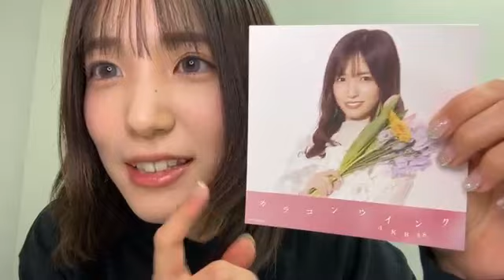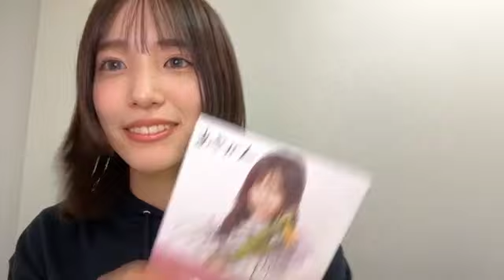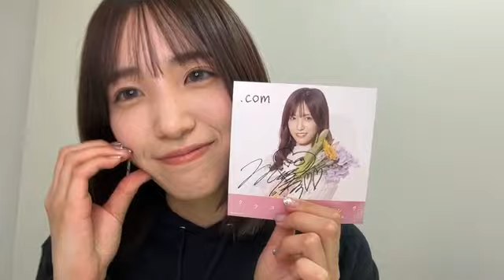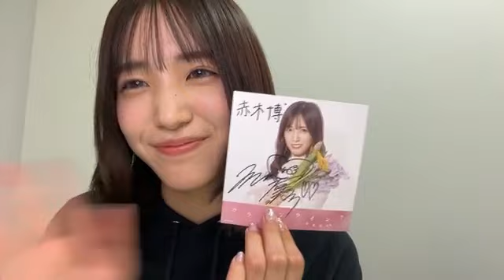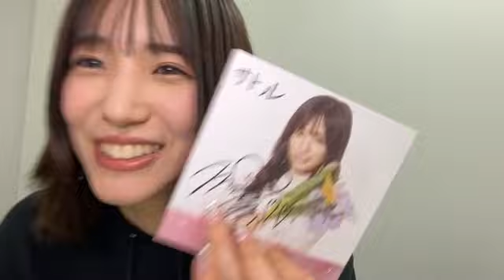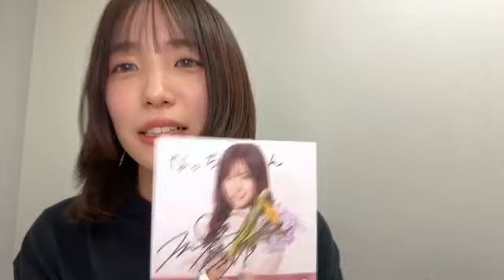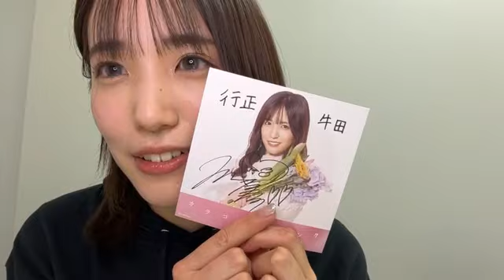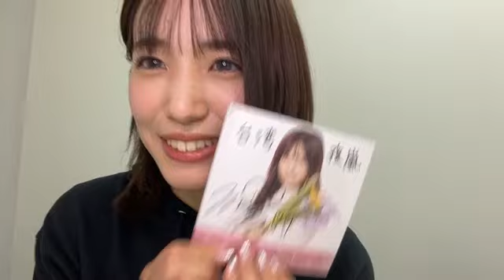2024/03/04 AKB48 下尾みう SHOWROOM ①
2024年03月04日18時30分57秒 下尾 みう（AKB48）